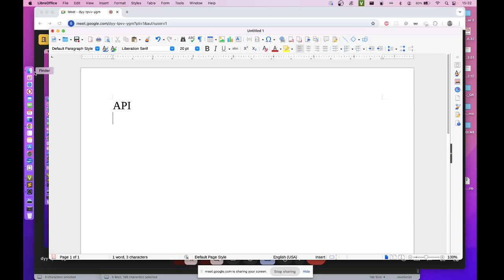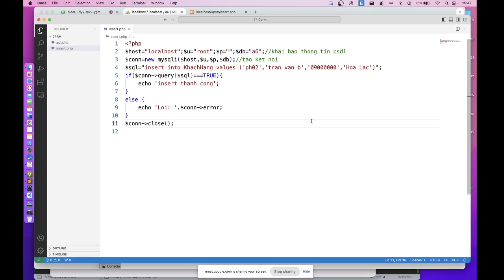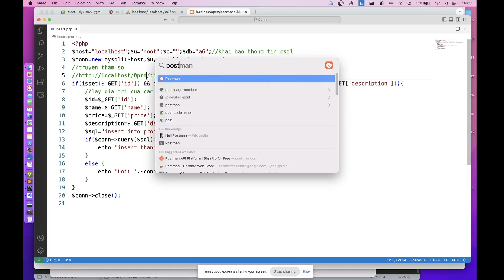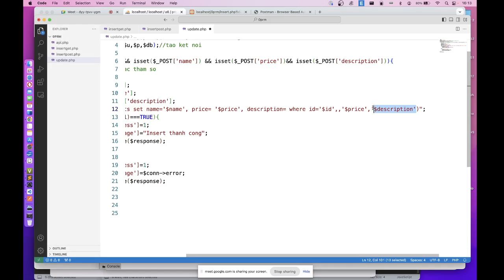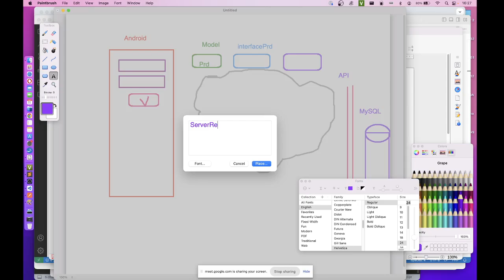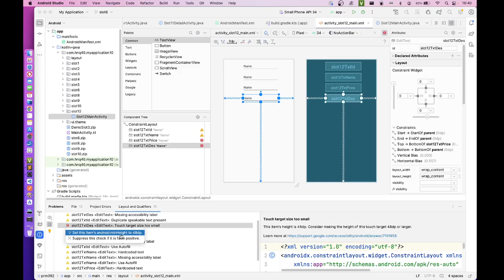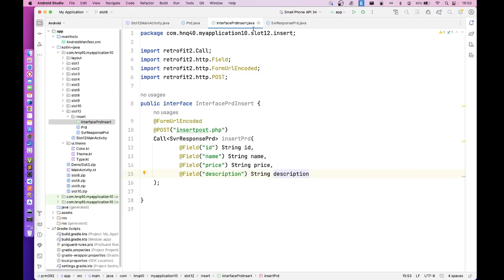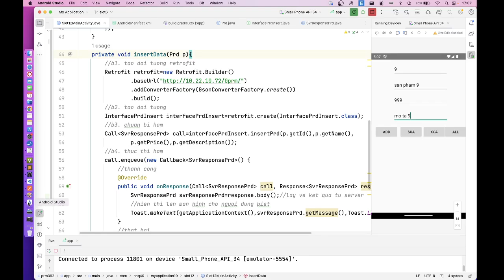Retrofit và API - lập trình android cơ bản - slot 12